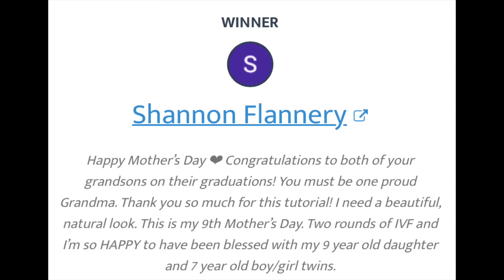9 yr. Anniversary on YT + Purchased Skincare Items I'm Ready to Review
*GIVEAWAY CLOSED* It's hard to believe 9 years ago, on May 20th, I uploaded my first video on YouTube. It sure has been enjoyable and rewarding. Thank you all for hanging with me. Over the past six months (or so), I've purchased some skincare items to replace two products I've used for years. Today, I am ready to review and pick my favorites. Happy I found some things that work well. Wishing you a blessed Memorial Day. (Links to the video clips are toward the bottom of this page.)
##=  Time limited sale

IT Miracle Water: N/A

Bioderma Sensitive Micellar Water

Time Revolution The First Treatment Essence

Sukoyaka Suhada Urea Moisturizing Toner

Winners  Skin Deva Argireline 20% & DRMTLGY Physical Tinted Moisturizer with spf 44 - gifts provided by Skin Deva & DRMTLGY
TIMELESS Skincare:
$5.00 off with code MARYELLEN - Serums, Creams, Pure Line, Sprays. Minimum purchase of $14.95 required. Limited to one use per customer.

Full Videos

My favorite "tool" I use to examine my skin, and tweeze my eyebrows.  I bought mine in 2007 and love it.